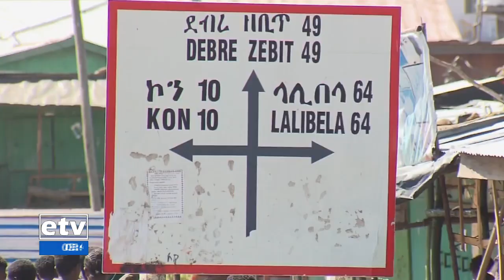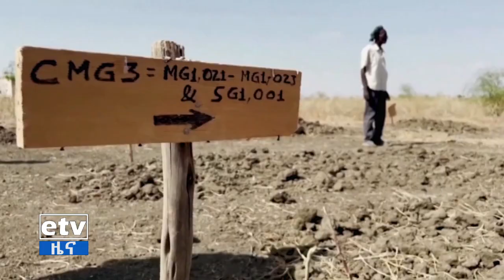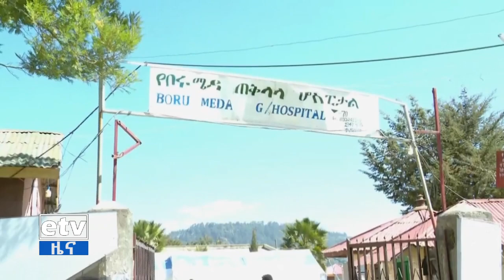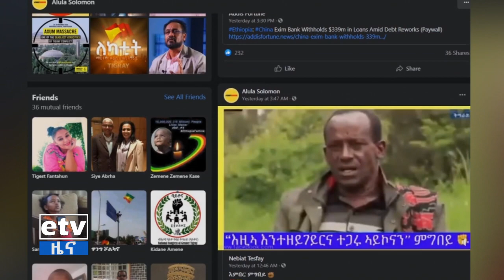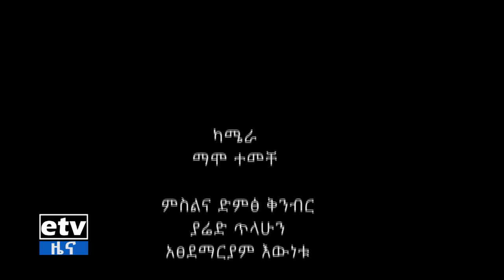ሀገር አቀፍ የፌዴራልና የክልል መንግስታት የሕግ አስፈፃሚዎች የግንኙነት መድረክ